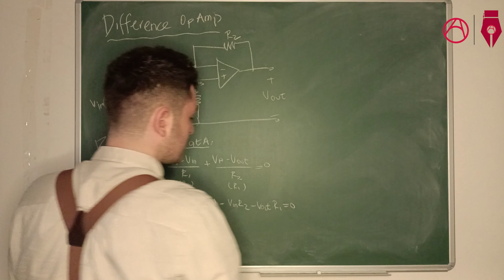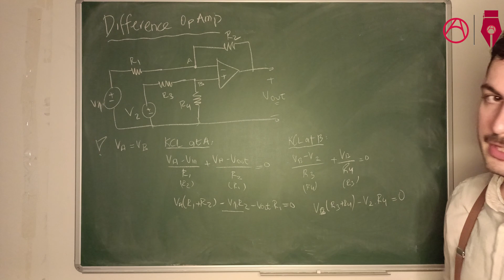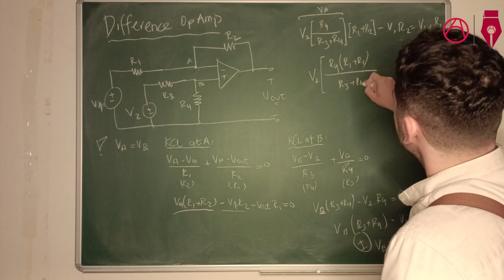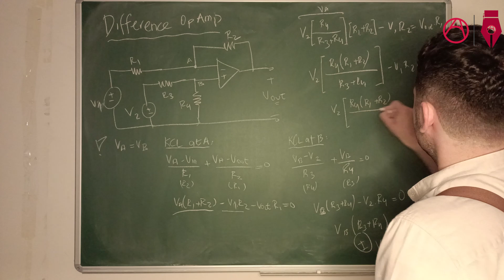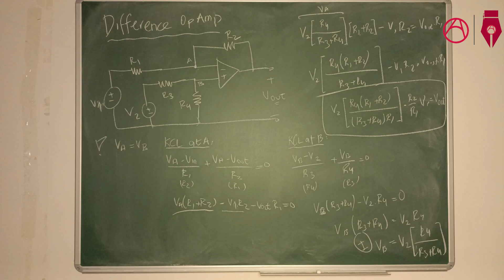#31 Özel Ders : Basit bir çeviren op amp tasarımı